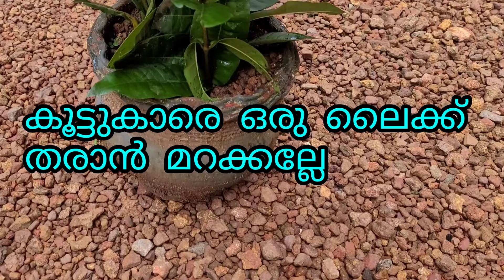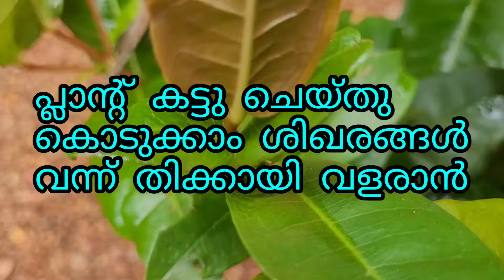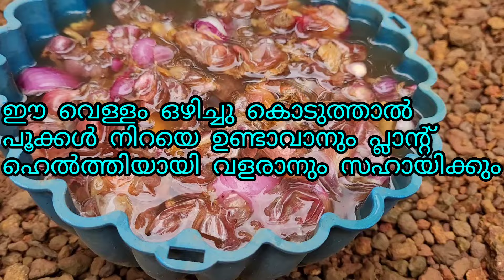തെച്ചി ഇലകൾ മഞ്ഞളിപ്പു രോഗം വരാതെ ഇതൊഴിച്ചു കൊടുത്താൽ kerala garden ideas for home Malayalam